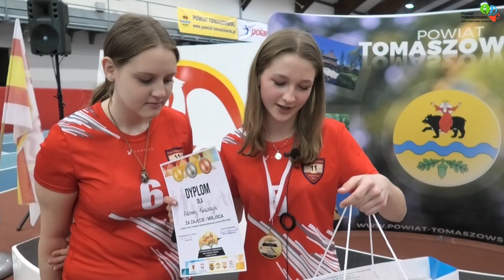III Olimpiada Powiatu Tomaszowskiego Dzieci i Młodzieży Szkolnej w Lekkiej Atletyce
We wtorek, 6 czerwca 2023 roku, w Centralnym Ośrodku Sportu – Ośrodek Przygotowań Olimpijskich w Spale odbyła się III Olimpiada Powiatu Tomaszowskiego Dzieci  i Młodzieży w Lekkiej Atletyce. Nad zawodami honorowy patronat objęli – Karol Młynarczyk – Wojewoda Łódzki i Grzegorz Schreiber – Marszałek Województwa Łódzkiego.
Organizatorami zawodów byli – Powiat Tomaszowskie i Powiatowy Szkolny Związek Sportowy w Tomaszowie Mazowieckim. Wspierała organizatorów Fundacja Rozwoju Powiatu Tomaszowskiego.
Udział w zawodach wzięło 638 uczestników z 40 szkół z powiatu tomaszowskiego. Ze szkół ponadpodstawowych uczestniczyło 170 zawodników.
Turniej podzielony był na szkoły podstawowe i szkoły ponadpodstawowe.
Rywalizacja odbywała się w skoku w dal, pchnięciu kulą i biegach na 60, 100, 1000 metrów oraz sztafeta 4 x 200 metrów.
W uroczystym otwarciu zawodów na zaproszenie Mariusza Węgrzynowskiego – Starosty Powiatu Tomaszowskiego, udział wzięli znakomici goście, wśród których byli między innymi: Antoni Macierewicz – Marszałek Senior IX kadencji Sejmu RP, Marcin Buchali – Wicewojewoda Łódzki, Ewa Wendrowska – radna Sejmiku Województwa Łódzkiego, reprezentowała Grzegorza Schreibera – Marszałka Województwa Łódzkiego, Waldemar Flajszer – Łódzki Kurator Oświaty, Andrzej Krych - Łódzki Wicekurator Oświaty, Tomasz Trzaskacz – dyrektor Delegatury Kuratorium Oświaty w Łodzi z siedzibą w Piotrkowie Trybunalskim, Wacława Bąk – Przewodnicząca Rady Powiatu Tomaszowskiego, Leszek Ogórek – Wicestarosta Powiatu Tomaszowskiego, Elżbieta Łojszczyk, Michał Czechowicz i Marek Kubiak – członkowie Zarządu Powiatu Tomaszowskiego.
Ci specjalni goście wręczali dyplomy, medale i nagrody zwycięzcom poszczególnych dyscyplin sportowych. Każdy z uczestników otrzymał dyplom.

„Bardzo serdecznie dziękuję Wam, drodzy uczniowie, że tak licznie zgromadziliście się tutaj, w Centralnym Ośrodku Sportu Ośrodku Przygotowań Olimpijskich w Spale po to, żeby w duchu zdrowej, sportowej rywalizacji można było promować sport, sport to zdrowie, Wy jesteście najlepszymi dzisiaj ambasadorami sportu poprzez swoje uczestnictwo, poprzez tą rywalizację, która już rozpoczęła się troszeczkę wcześniej. Widać, że ten duch walki w Was jest, chcecie zajmować jak najlepsze pozycje. Chcecie również osiągać jak najlepsze wyniki. Serdecznie Wam dziękuję za to, że zgłosiliście się, chcieliście wziąć udział w tej olimpiadzie i mam nadzieję, że to będzie taki pozytywny bodziec do uprawiania sportu nie tylko w okresie szkoły, ale w całym życiu dorosłym.
Bardzo serdecznie dziękuję wszystkim nauczycielom, którzy przygotowywali uczniów do tej olimpiady. Dziękuję dyrektorom szkół, ale też w sposób szczególny dziękuję naszym wyjątkowym gościom, że zechcieli uczestniczyć w tym wydarzeniu. I w ten sposób podnieść rangę tej olimpiady. Pan Marszałek. Pan Wojewoda. Panowie Kuratorzy. Przedstawiciele Urzędu Marszałkowskiego, przedstawiciele jednostek samorządowych. Tych wszystkich, którzy na co dzień funkcjonują i wspólnie dbają zarówno o bezpieczeństwo mieszkańców powiatu tomaszowskiego, ale również o to, żeby powiat tomaszowski rozwijał się wielokierunkowo w sposób zrównoważony.
Często mówimy o tych inwestycjach, które dotykają mieszkańców poszczególnych gmin, dotykają  mieszkańców miasta Tomaszowa, ale musimy też podejmować te działania, które związane są z przyszłością narodu, ale przede wszystkim właśnie z naszą młodzieżą i to, że Państwo zechcieliście dzisiaj uczestniczyć w tym wielkim wydarzeniu, to naprawdę głębokie ukłony i mam nadzieję, że będziemy starali się w kolejnych latach wspierać razem wszelkie inicjatywy związane z rozwojem sportu.

Drodzy Państwo, mieliśmy wcześniej taką namiastkę, jak powiedziałem, tej rywalizacji. I to jest pokazanie, że ta formuła walki o te miejsca bez żadnych korzyści finansowych też jest ważna, czyli chcemy rywalizować pokazując to, co jest w nas najlepsze, pokazując nasze zdrowe ambicje, ale też pokazując, że sport jest naszym przyjacielem na co dzień. Życzę Wam jak najlepszych wyników, jak najlepszych osiągnięć.
Drodzy Państwo, ważne wydarzenie sportowe dla wszystkich uczniów, zarówno szkół podstawowych z terenu powiatu tomaszowskiego, jak i również uczniów szkół ponadpodstawowych. Sport to zdrowie. I to jest promocja sportu zarówno w wydaniu tych dorosłych, którzy przygotowują tę olimpiadę, ale również, przede wszystkim tych najmłodszych ambasadorów, jakim są uczniowie i bardzo się cieszymy, że prawie sześciuset pięćdziesięciu uczniów z powiatu tomaszowskiego wzięło udział w tym dzisiejszym wydarzeniu. Chcemy propagować sport, zdrowy styl życia. Chcemy, żeby młodzież, można powiedzieć, nasiąknęła tymi dobrymi nawykami, jeśli chodzi o uprawianie sportu, co też będzie wiązało się na pewno z ich dbaniem o kondycję zdrowotną już w życiu dorosłym..” – podziękował uczestnikom i wszystkim osobom, które wzięły udział w organizacji Olimpiady, Mariusz Węgrzynowski – Starosta Powiatu Tomaszowskiego.